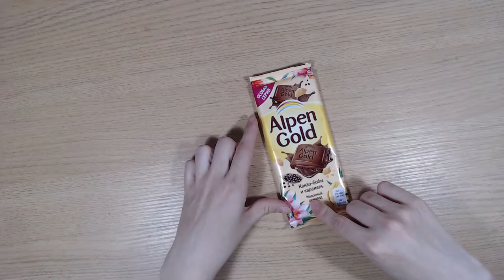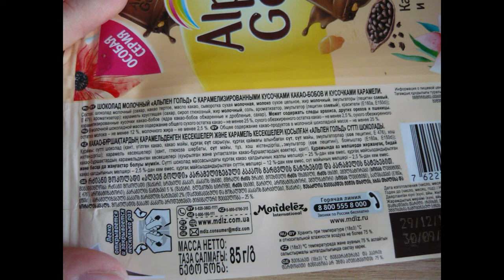Art Manij ВИДЕО ОБЗОР ПРОДУКТОВ Шоколад Alpen Gold какао-бабы и карамель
Как помочь каналу:
2.Поставь палец вверх к этому видео.
3.Напиши комментарий к этому видео. Желательно хороший.
5.Посмотри остальные видео на канале "Art Manij - Семейный канал"